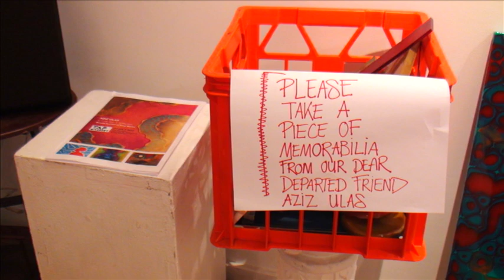Aziz Ulas Art Work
Aziz Ulas was an extremely talented Sydney Based artist who recently pass away from lung cancer. He left behind a large body of incredibly beautiful artwork. Keep tuned to catch his retrospective show at ESP Gallery in Marrickville in September 2012.